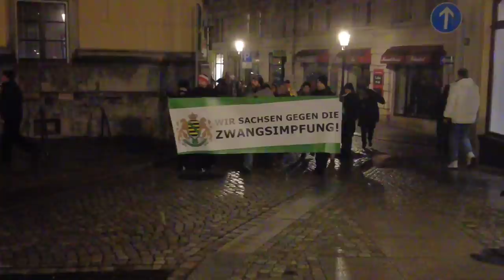Auf dem Zittauer Markt singen alle „Die Gedanken sind frei“